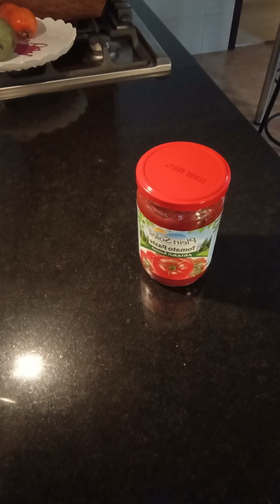I am Cooking food Beans🫛/Meat Watching how I do😋